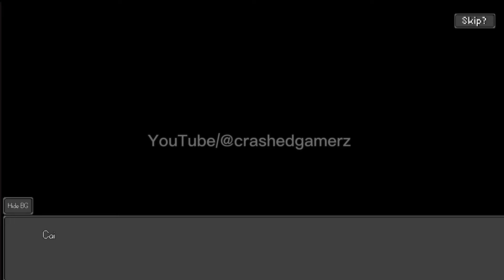Update Preview Game Android/PC Port GameLearn the Heart [v0.3.9]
hello everyone !! Welcome to the crashedgamerz YouTube Channel, Please Like and Subscribe if you like it, Disclaimer first!. if you don't like this content please don't comment badly on this channel and if you don't like the rules of this channel please leave this channel, OK !!. this time I will share info on the game preview update entitled Learn the Heart [v0.3.9]. It is a dating simulator game with pixelate animation, and made with the Unity engine. Okay in this update the developer added the following:
• Added Caitlyn's Story 4
• In Caitlyn's H scene, some parts can be interacted with
• Added new details for Caitlyn
• Expanded the forest area
• Changed the name of the "Mind" application to "Journal"
• Changed H-tube to SD card hunting: SD cards are now hidden in various locations. Once found, a new video will open
• Added notifications when spending time with your date• Improved the Idle sprite for all partners except Caitlyn
• Improved the Dialogue sprite for all partners
• Changed the Mall and General Store exterior from a top-down view to a side-scroller view.
• After playing a minigame (Swing, Shadow Shooter, Whack-a-Gopher, and Beach Massage), your date will now trigger dialogue depending on how well you performed.
• Improved positions
- Improved Sylvia's Love Seat Post 1
- Improved Sylvia's Bathroom Post 2
- Improved Sheryl's Bedroom Post 4
• New perspectives added
- Caitlyn's Side Beach Post 1
- Sherryl's Bedroom Post 4
- Sylvia's Bathroom Post 2
• 3 new videos added
• Fixed an issue where Sherryl's main beach H scene was not included in the gallery
• Fixed an issue where 3p scenes were not opening in the gallery
• Updated the credits page
There are 2 types of versions for this game android version with a size of approximately 235 megabytes. And for the PC version with a size of approximately 205 megabytes.

halo semuanya!!Selamat datang di Channel YouTube crashedgamerz, Silahkan Like dan Subscribe jika kalian suka, Disclaimer dulu sebelumnya!. jika kalian tidak suka dengan konten ini mohon untuk tidak ber komentar buruk di channel ini dan jika tidak suka dengan aturan channel ini silahkan tinggalkan channel ini, OK!!. kali ini saya akan membagikan info update preview game dengan judul Learn the Heart [v0.3.9] . Merupakan Game dating simulator dengan animasi pixelate, dan dibuat dengan engine Unity. Oke di update kali ini developer menambahkan sebagai berikut:
• Menambahkan Cerita Caitlyn 4
• Dalam adegan H Caitlyn, beberapa bagian dapat berinteraksi
• Menambahkan detail baru untuk Caitlyn
• Memperluas area hutan
• Mengganti nama aplikasi "Pikiran" menjadi "Jurnal"
• Mengubah H-tube menjadi perburuan kartu SD: Kartu SD kini disembunyikan di berbagai lokasi. Setelah ditemukan, video baru akan terbuka
• Menambahkan pemberitahuan saat menghabiskan waktu dengan pasangan Anda• Meningkatkan sprite Idle untuk semua mitra kecuali Caitlyn
• Meningkatkan sprite Dialog untuk semua mitra
• Mengubah tampilan Mall dan luar General Store dari tampilan atas ke bawah menjadi tampilan side-scroller.
• Setelah memainkan minigame (Swing, Shadow Shooter, Whack-a-Gopher, dan Beach Massage), teman kencan Anda kini akan memicu dialog yang bergantung pada seberapa baik Anda tampil.
• Posisi yang ditingkatkan
- Kursi Cinta Sylvia Pos 1 yang ditingkatkan
- Kamar Mandi Sylvia Pos 2 yang ditingkatkan
- Kamar Tidur Sheryl Pos 4 yang ditingkatkan
• Perspektif baru ditambahkan
- Pantai Samping Caitlyn Pos 1
- Kamar Tidur Sherryl Pos 4
- Kamar Mandi Sylvia Pos 2
• 3 video baru ditambahkan
• Memperbaiki masalah di mana adegan H pantai utama Sherryl tidak disertakan dalam galeri
• Memperbaiki masalah di mana adegan 3p tidak terbuka di galeri
• Memperbarui halaman kredit
Ada 2 tipe versi untuk game ini versi android dengan ukuran kurang lebih 235 megabyt. Dan untuk versi PC dengan ukuran kurang lebih 205 megabyt.